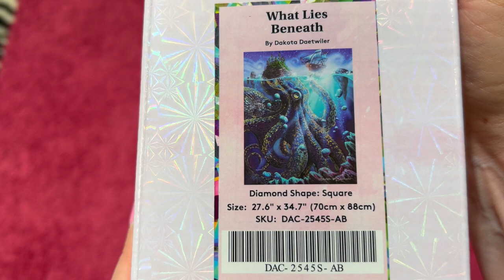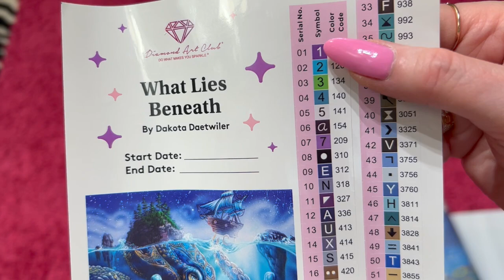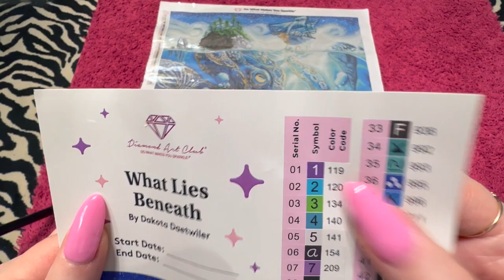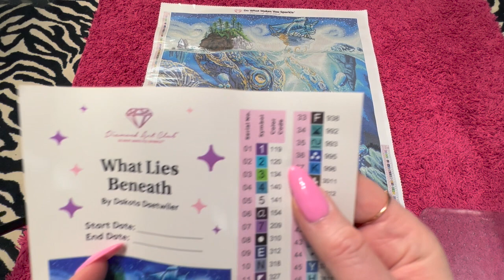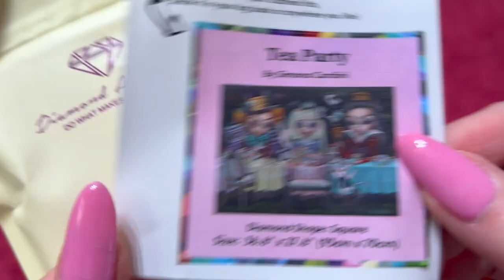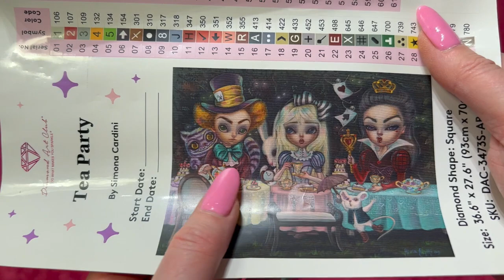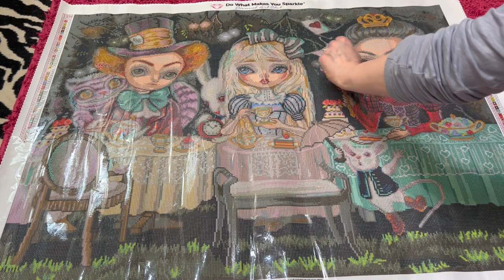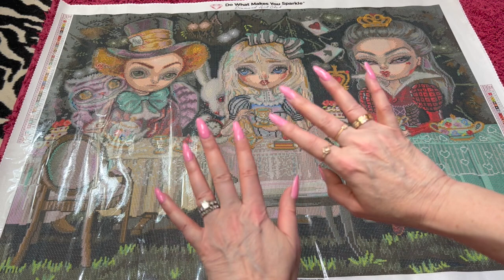DAC Unboxing || What Lies Beneath || Tea Party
All tips go back into the channel, because I want to provide you with the best content!

DIAMOND ART CLUB - I do earn points if you use the link below to purchase something.